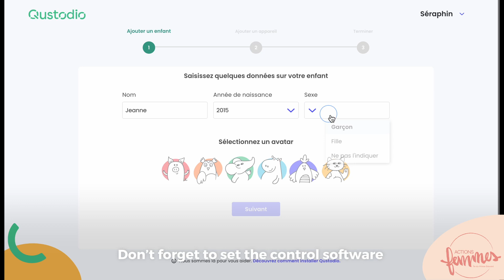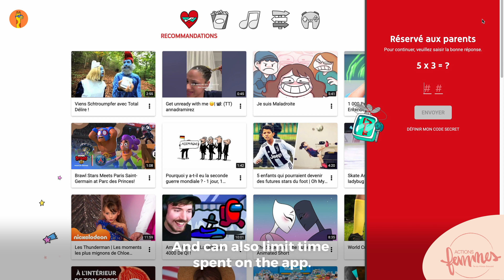Capsule Cybersécurité - La sécurité des enfants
Découvrez la deuxième capsule d'informations sur la cybersécurité !
Comment s'assurer que la navigation des enfants sur internet se fait en toute sécurité ?
Même si c'est un outil essentiel, Internet représente de nombreux risques pour les plus jeunes. Découvrez dans cette capsule plusieurs outils et conseils pour plus de sécurité et de tranquillité.